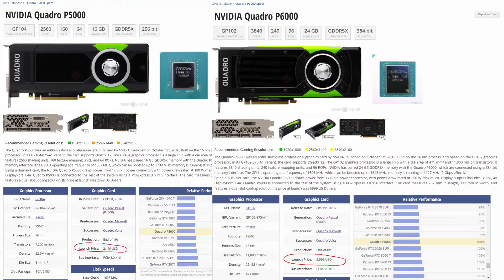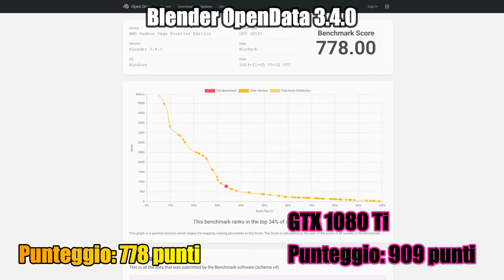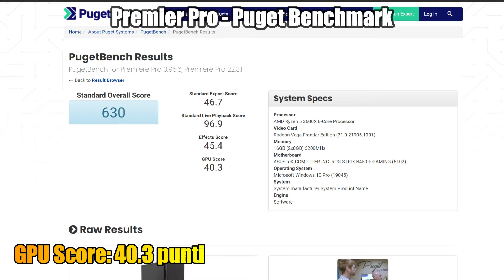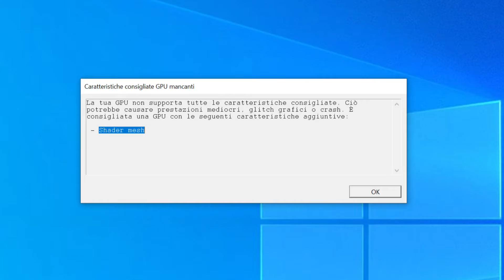La Scheda Video da 1000€ di AMD del 2017: Radeon Vega Frontier Edition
In questo video andremo a scoprire come si comporta la Radeon Vega Frontier, gpu top di gamma AMD del 2017, al giorno d'oggi in applicazioni di produttività e in gioco! La confronteremo con la GTX 1080 ti, la rivale dell'epoca, e vedremo quali sono i suoi punti deboli (Alan Wake 2)

Divisione in Capitoli:
0:00 Intro: "La Scheda Video Top di Gamma AMD del 2017"
1:29 Specifiche Tecniche e Storia di questa GPU + Grazie Lorenzo!
4:35 Questione Undervolt e Driver Attuali
6:05 Piattaforma di Test + Confronto
7:10 Cinebench 2024
6:52 Blender Opendata
7:25 Blender BMW Demo
7:46 Blender Classroom Demo
7:56 Premier Pro - Puget Benchmark
8:06 Control
8:37 Alan Wake 2
8:58 Death Stranding
9:28 Fortnite
10:00 God of War
10:36 Cyberpunk 2077
11:08 The Witcher 3
11:39 Battlefield V
12:09 Analisi Prestazioni Gaming e "Colpi della Vecchiaia"
15:04 Analisi Prestazioni Produttività
16:19 Vi consiglio Questa Scheda? + Questione Prezzo e Alternative
19:05 Conclusioni